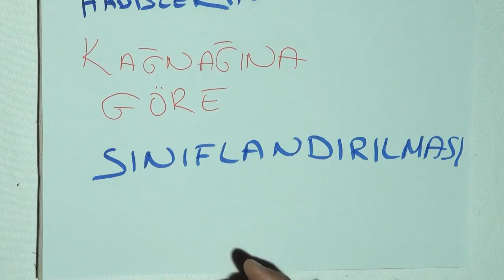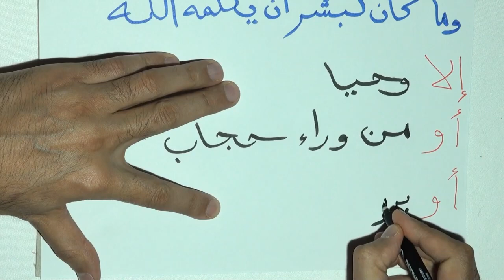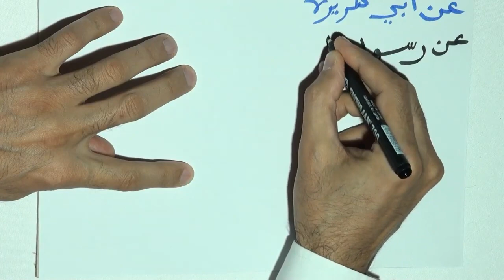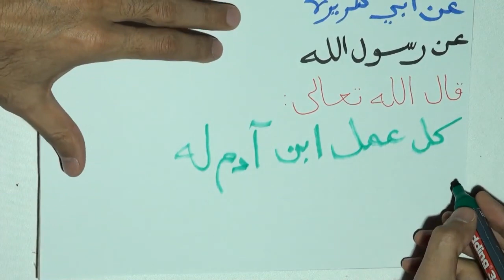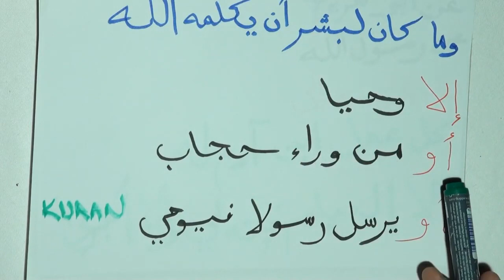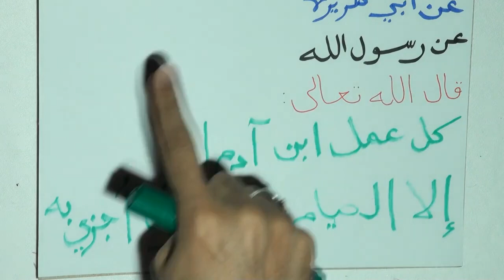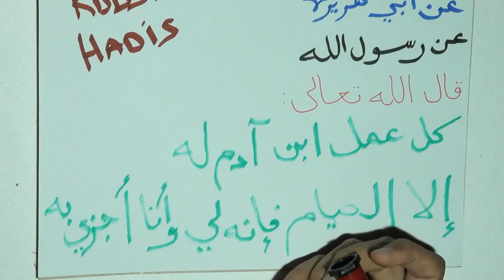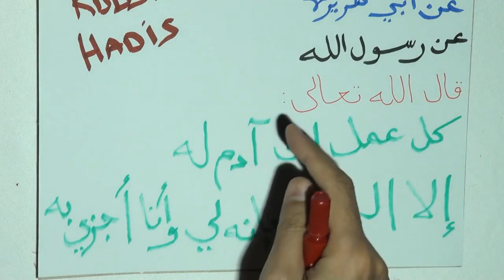Hadis Usulü 13.b – Hadislerin kaynağına göre sınıflandırılması: - Kutsi hadisler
Hadis Usulü 13. Ders - Prof. Dr. Halis AYDEMİR dersinden alıntıdır. Dersin tamamına buradan ulaşabilirsiniz: